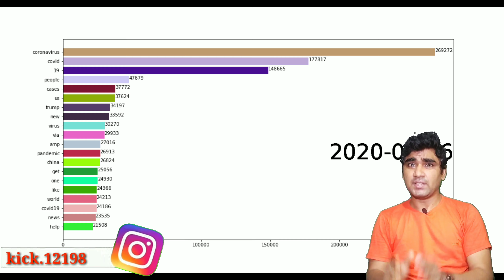Covid19 नाम कैसे पड़ा!Coronavirus Symptoms!Coronavirus 3d Animation in hindi#Coronavirus#facts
about
           Hello friends my name is kumar kick / kishor kumar today's new video is interesting facts interesting amazing facts inspirational facts motivation videos friends, if you👍 like the video then please do 👍like 👉share 👉 subscriber